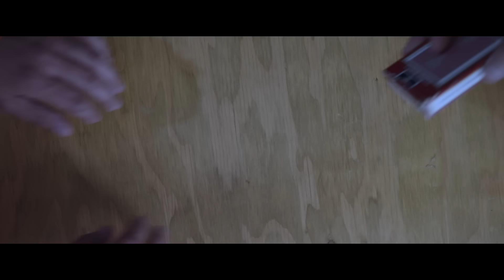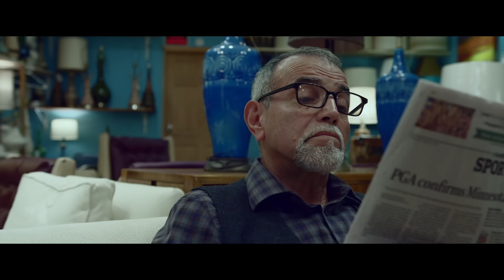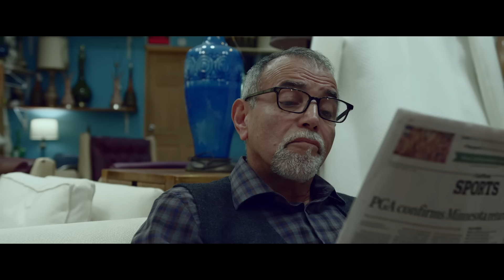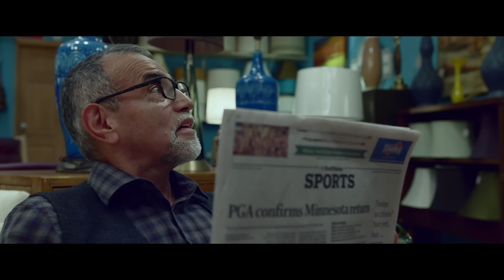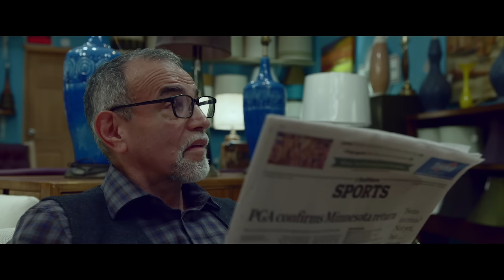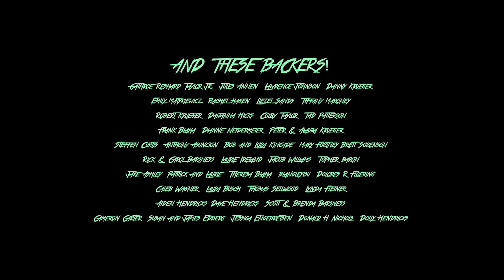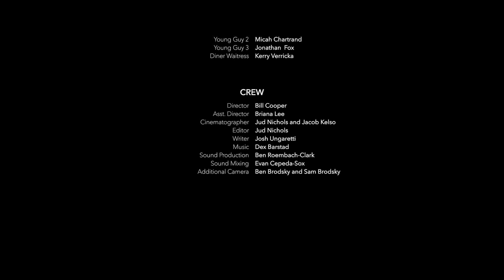Афера столетия / Криминал / Триллер / HD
Дэнни Бишоп - одаренный игрок. После изгнания в тюрьму он возвращается в дом своих братьев только для того, чтобы снова оказаться в игре из-за большого долга... Он встречается с такими же одаренными игроками, чтобы провернуть настоящую аферу столетия...